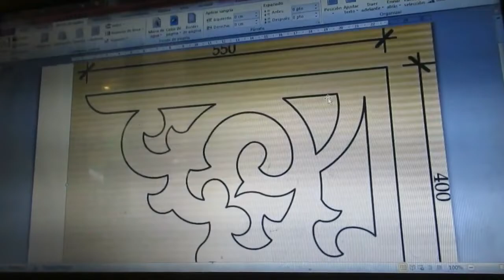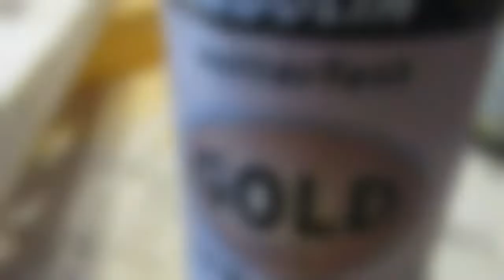Decorative Panel Interior Screen with swirls Pattern Wooden Window Stairs Fretwork Window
Decorative Panel Interior Screen with swirls Pattern Wooden Window Stairs Fretwork Window Fretwork with Jigsaw Woodworking Wooden Arch Jigsaw Cheap and Easy Wood Arch Jigsaw Wood Jigsaw No instructional video, with this video we just want to encourage and prove that it is possible with the simplest and most widely available, cheapest building material or even any remnants to build something contemplative and stable. What we need is just a little patience and skill. Greetings Alex. Fretwork is an interlaced decorative design that is either carved in low relief on a solid background, or cut out with a fretsaw, coping saw, jigsaw or scroll saw. Most fretwork patterns are geometric in design. The materials most commonly used are wood and metal. Fretwork is used to adorn furniture and musical instruments. The term is also used for tracery on glazed windows and doors. Fretwork is also used to adorn o decorate architecture, where specific elements of decor are named according to their use such as eave bracket, gable fretwork or baluster fretwork, which may be of metal, especially cast iron or aluminum. Fretwork patterns originally were ornamental designs used to decorate objects with a grid or a lattice. Designs have developed from the rectangular wave Greek fret to intricate intertwined patterns. A common misconception is that fretwork must be done with a fretsaw. However, a fretwork pattern is considered a fretwork whether or not it was cut out with a fretsaw.